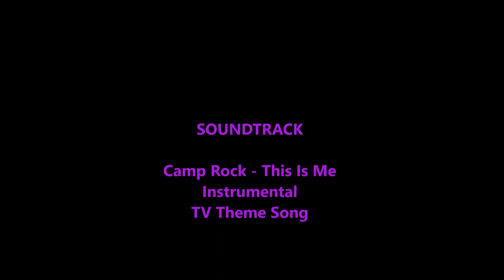70th Portsmouth Summer Camp August, 2013, Lyons Copse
The County Camp is a traditional Scout Summer Camp for Scouts camping in Patrols.

The Camp is run by experienced Scout Leaders to enable youngsters/Troops who might not otherwise go to a Summer Camp.

This Camp is for you if you are unable to run a Summer Camp, haven't got enough leaders, don't have camping permit or if you would like the experience of a traditional Summer Camp also if any of your Scouts can't make your Camp.

Youngsters are welcome to attend without leaders and we will look after them, however, you or any leader/parent are more than welcome and will be actively involved in running the Camp.

Scouts will be able to:
* Work as Patrols
* Cook as Patrols on open fires and Stoves
* Build camp gadgets & Learn camp skills

Scouts will take part in:
* Team building activities
* Wide games
* Rafting
* Pioneering
* A Day hike or Bike ride
* Swimming at Romsey Rapids
* and many more activities...